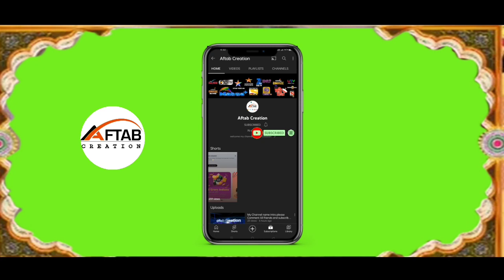Colors HD ☝️ / Black Screen effect /Subscribe / Aftab Creation/